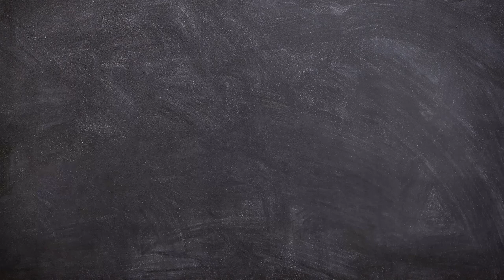DevenirTrader #18 : Est-ce Facile de devenir Trader ?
Vous souhaitez apprendre le trading ? Faites-vous un avis sur les comptes démo avant de mettre vos économies en jeu !

Qui sommes-nous ?

BANKABLE TV & RADIO, c'est la 1ère Radio au monde pour le TRADING et les Marchés Financiers.

Fruit de la collaboration de 2 Traders sur le Marché des FUTURES, cette Start Up a déjà conquis de nombreux pays via sa diffusion WEB

La Team BANKABLE travaille sur les Marchés Régulés de type "contrat à terme". Certifiés par l'AMF, ils sont les spécialistes du CARNET D'ORDRE, du Market Profile et de système de trading semi-automatique.